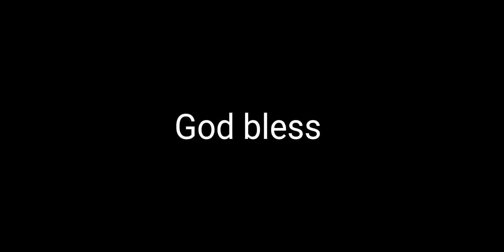Josh Allen finds Emmanuel Sanders for a nice fantastic touchdown!!! though (Yessir)